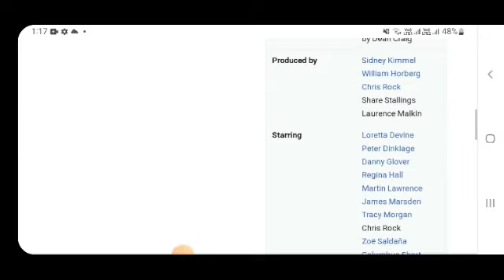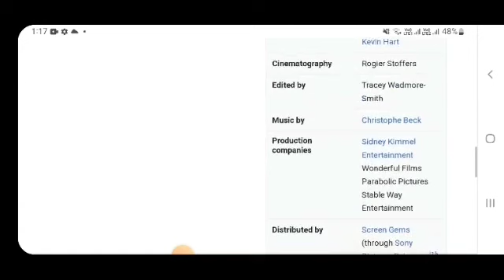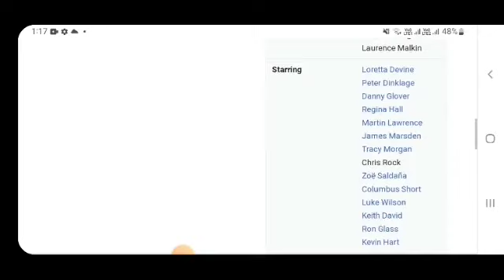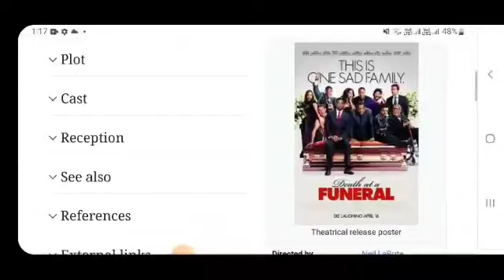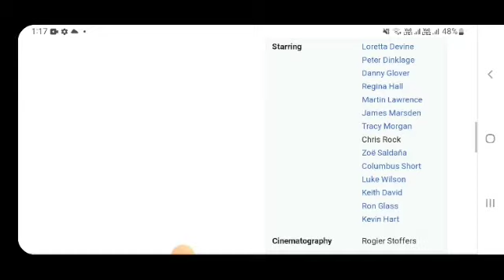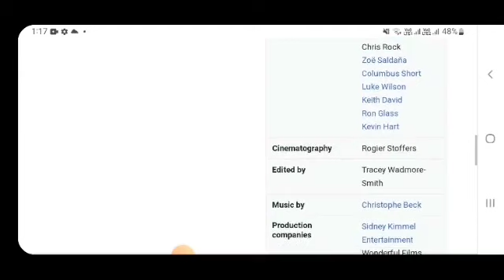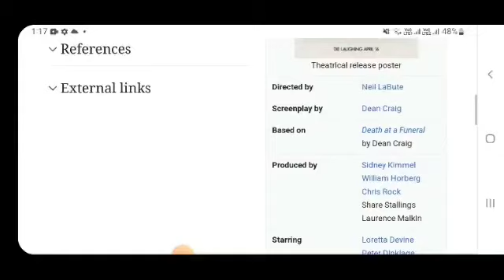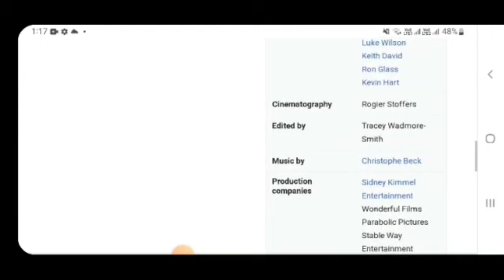Death At a Funeral Hollywood movie hindi fact and story |movies review |explained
In this video we will tell you about fact and review of movie death At a funerals